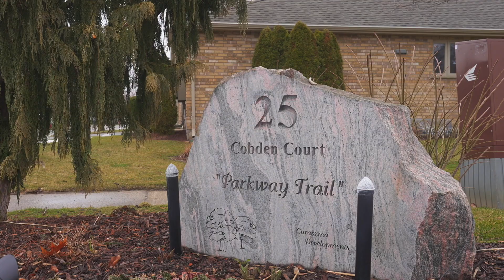25 Cobden Court #15 Brantford